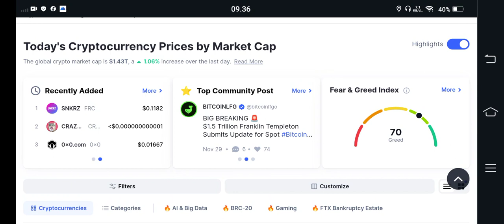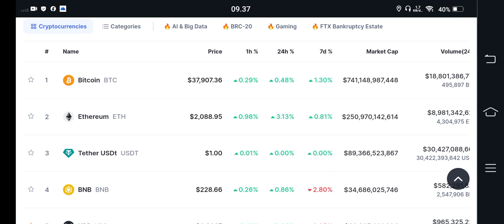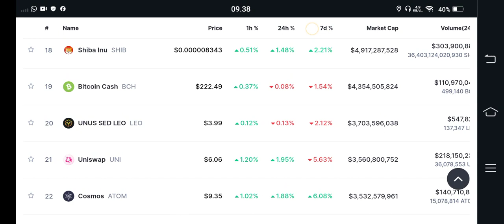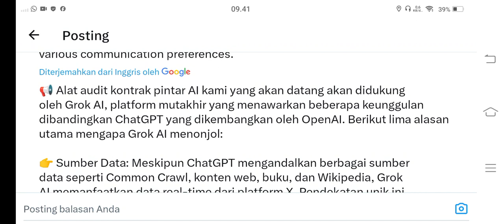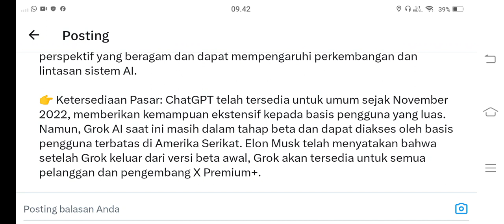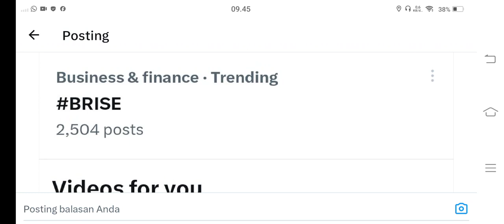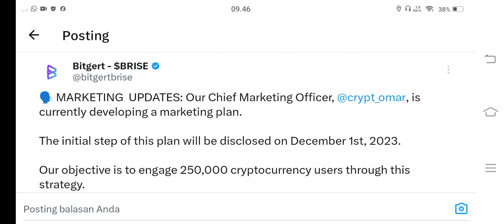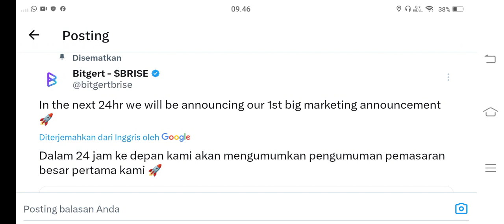KALI INI BENERAN KAN BITGERT BRISE.. ‼️1 RUPUAH😱😱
BINANCE

GATE.IO

MEXC

TOKOCRYPTO

/signup?ref=A7S3UF68

KUCOIN

Bittime exchange